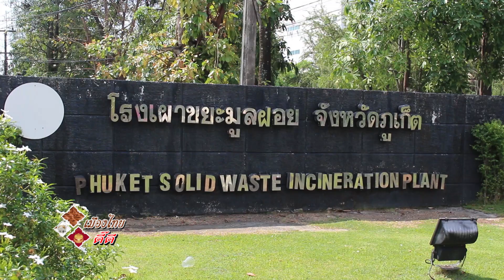เมืองไทยดีดี๊ : กอจ๊าน เรือประมงพื้นบ้าน จังหวัดภูเก็ต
เมืองไทยดีดี๊ ตอน กอจ๊าน เรือประมงพื้นบ้าน จังหวัดภูเก็ต